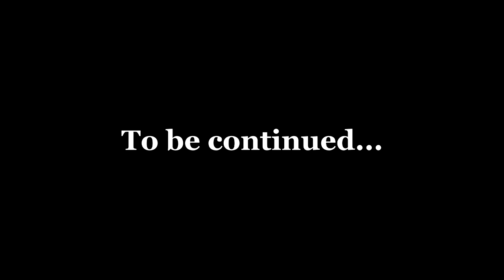【Star Vs THE FORCES OF EVIL Comic Dub】Ship Wars Part 7 and 8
Marco - iWillVA
Glossaryck - Bryson Elam
Elizabeth - Madison Brunoehler
Jam - RileyChaseFox

SFX - Freesounds, Blue Bunny, JoeyKat
Mixing - JoeyKat